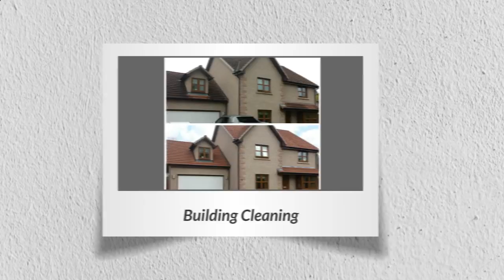Indian Sandstone Cleaning Bo'ness Call 01506 635551